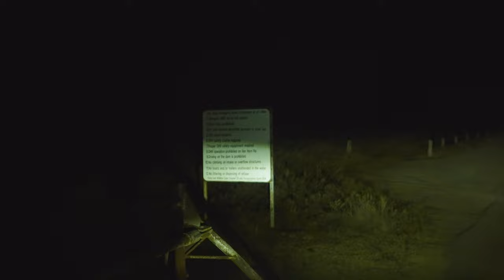Finally got MY STORYTELLER OVERLAND | Camper Van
So happy to get my (some else's?) Storyteller Overland. I ordered  a Beast MODE last year for October 2021 delivery. Sadly it kept getting delayed and I went to cancel my order to go a different route. The dealer apparently had a Classic mode on the lot so I decided to go for it.

Here's my pickup journey, I hope you enjoy it!

-- Overlanding Gear --

Fire Extinguisher
Hi Lift Jack/Winch
Traction Boards
Garmin Overlander
Garmin inReach Mini
Jump Starter
Water Filter

Find Camping Get $10 Free!